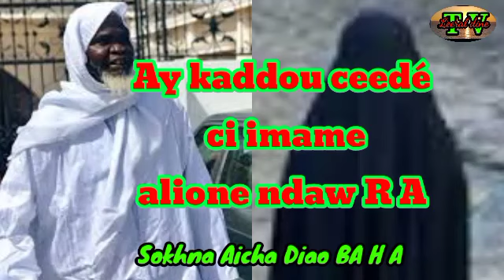Ay kaddou ceedé ci imame alione ndaw R A Sokhna Aicha Diao BA H A